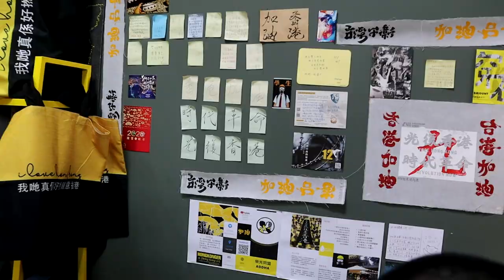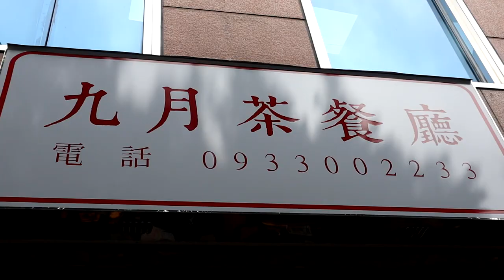港式飲茶－九月茶餐廳